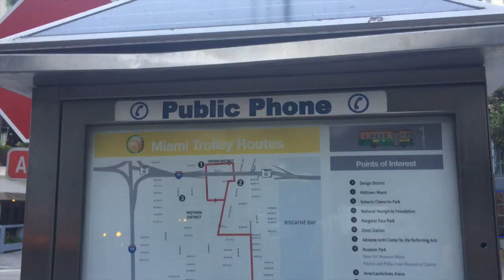Miami: Emigrar con los pies en la tierra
Proyectos: Learn and Startup, HispanicLab, BlogVlogBlah
Comunicación Estratégica en medios digitales
Ciudades Digitales, Marca Personal y Política 2.0
Marketing, New Marketing, Social Media & Social Business
Consultor, Tallerista y Conferencista